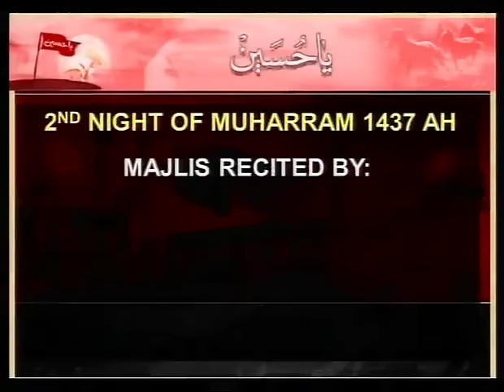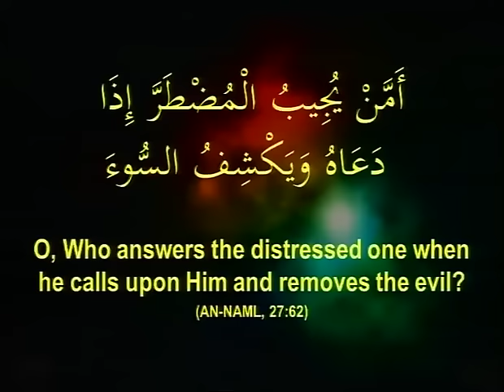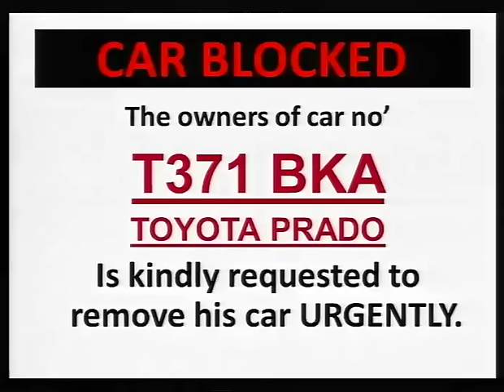Muharram 1437 (2015) Second Night By Dr. Akber Mithani at DSM - Imambargah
By Dr Akber Mithani